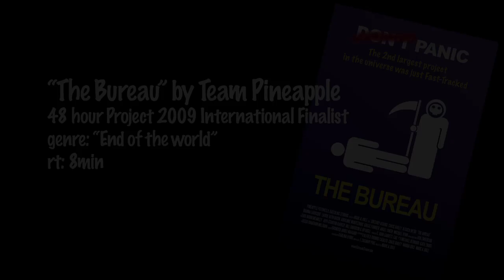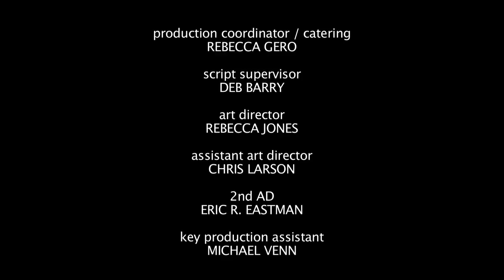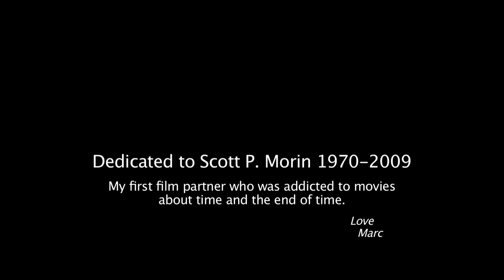The Bureau - Zombie Apocalypse - 48hour film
Created for the 2009 International 48 hour project "The Bureau" takes a look at the inside of one of the most secretive Government offices ever created and their decision to launch and fast track "The 2nd largest project in the Universe" to save the world from the Zombie Apocalypse.

A team of over 80 people came together over a period of 3 days to create this satire of the TV series "The Office"

Written by J. Zachary Pike
Directed by Marc A Dole
Produced by Karlina Lyons

Starring
Chase Bailey
Jessica Webb
Gregory Athans
Adrienne Montezinos
Dianna Larocque
Gregory Pannier
Laurie-Beth Dixon
Angel Smith
Eric Eastman
Michael Venn

DP- Jonathon Millman
Gaffer - Branden James Maxham
Editors - Michael Bernard & Katie Ennis
VFX - Brian Meanley

Stanton Barker
Bill Davidson
Alfred Thomas Catalfo

Thank you to all the others that helped to create this short film